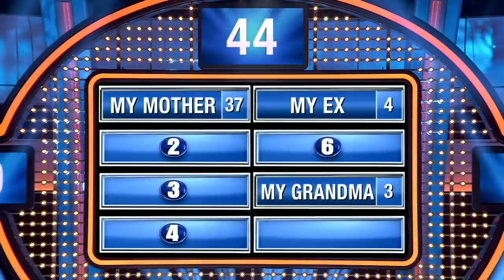Orlando Pace doesn't want sexy pictures of this woman! | Celebrity Family Feud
NFLPA Hall of Famer Orlando Pace would not want to have this woman text him a naked picture of herself. Turns out... he's not alone!